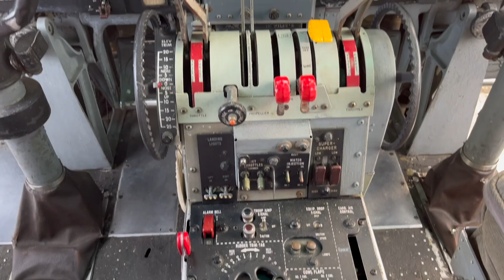Fairchild C123 Provider 'Thunderpig' Brief Walk Around Tour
Built in 1954. This is the last remaining flying Fairchild C123 Provider in the United States.